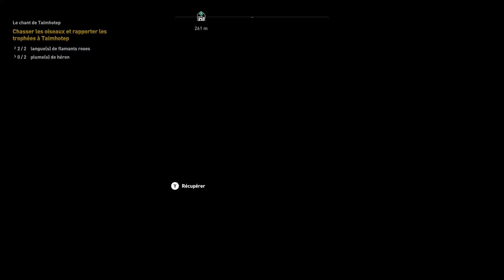Assassin's Creed Origins | Résolution du papyrus " Impasse"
Résolution du papyrus  " Impasse "

Bon jeu medjay !